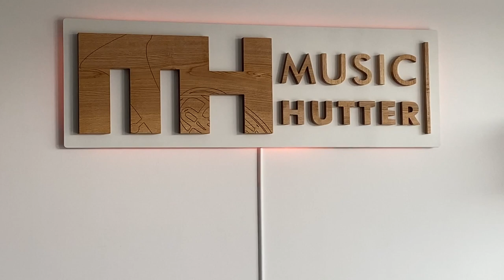Ernst Hutter 713 Teil1 - Die Egerländer Musikanten - Jubiläum + Musikverlag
Seit 20 Jahren leitet Ernst Hutter „Die Egerländer Musikanten – Das Original“ und durfte seit über 40 Jahren als Profimusiker, Pädagoge, Komponist oder Arrangeur Erfahrungen auf allen musikalischen und auch organisatorischen Ebenen sammeln.
Dieses Wissen nun mit seinen sehr gut ausgebildeten und professionell agierenden Söhnen in ihrer gemeinsame Firma „HutterMusic GmbH“  einfließen zu lassen, war für Ernst Hutter und seine Frau eine logische Konsequenz. - Auch für Verlags-  sowie Labelarbeit sehen sie sich neben ihren Tätigkeiten als Musiker bestens aufgestellt und stehen ihren zukünftigen Kunden und Geschäftspartnern mit großem Interesse gerne zur Verfügung.